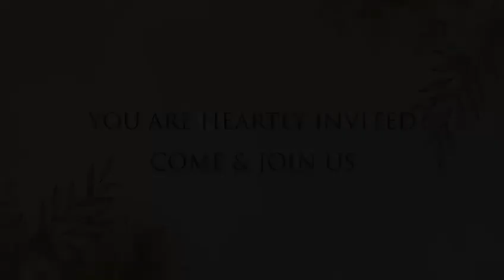Ravalika Raj with Malla Reddy